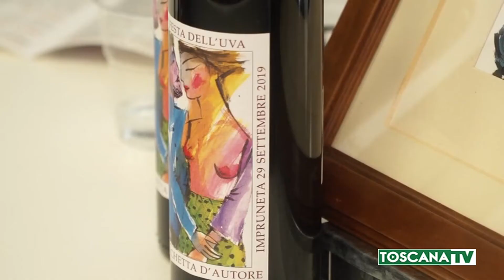2019-09-05 IMPRUNETA - 93 MA FESTA DELL'UVA A IMPRUNETA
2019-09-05 IMPRUNETA - 93 MA FESTA DELL'UVA A IMPRUNETA